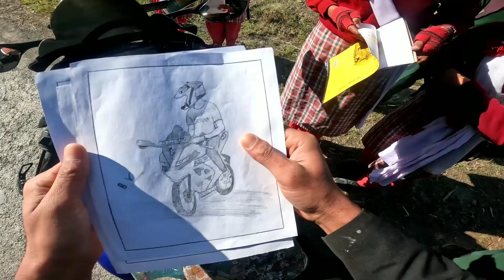Cute School Girl Love My R15V3😍Famele subscriber🤗 || cute School Girl ne banaya Meri drawing 😱